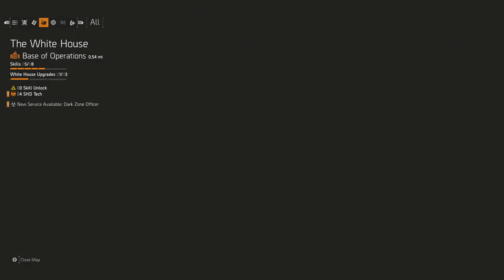Saving Curators - The Division 2 - Let's Play - Part 17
The Video Is Part 17 On My Let Play On The Division 2.